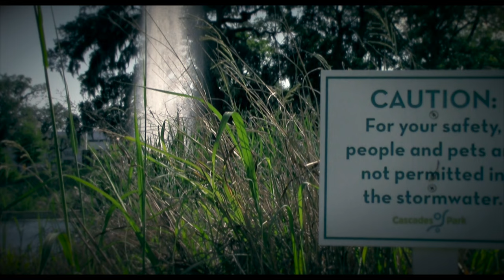Canon Vixia HF R62 (test footage)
The music is my original composition: "Setting Sun, Rising Stars"

Most of the footage is from Cascade Park, which is in Tallahassee, FL.